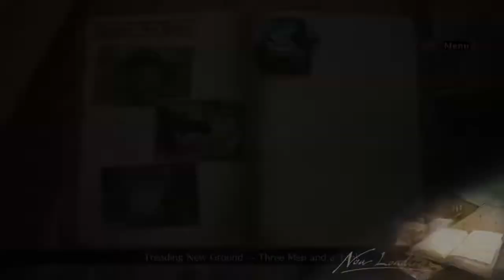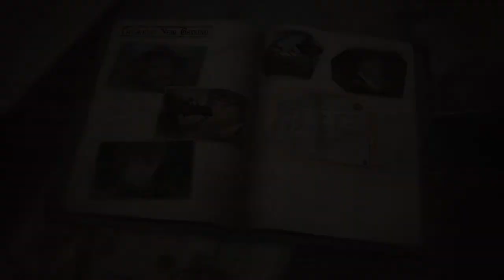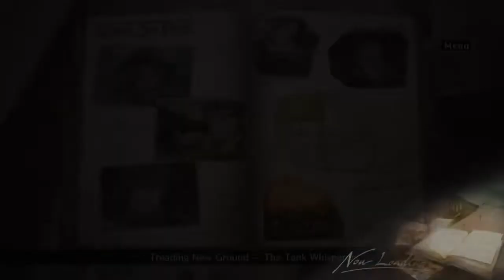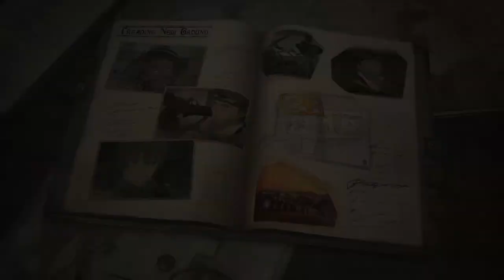Valkyria Chronicles 4 Squad Story Treading New Ground Dan and Aulard One Turn Victory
Risky strat, but pretty quick to reset as necessary